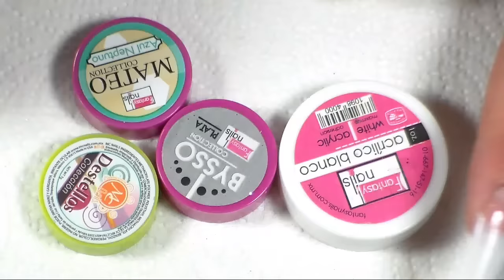Uñas acrilicas plata con azul y negro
Espero este video les guste amiga saludos